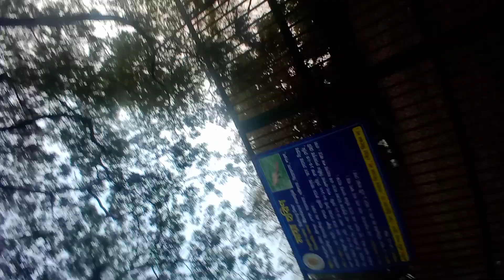চিড়িয়াখানা প্রাণী (2)